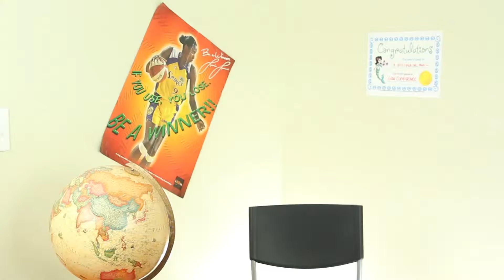Confidence Corner Episode 13